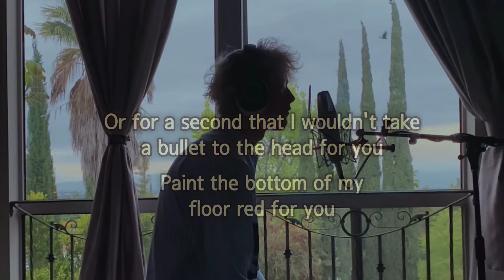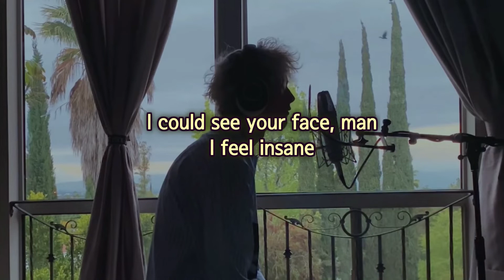Machine Gun Kelly ft. PVRIS - in these walls (my house) (Clean - Lyrics)